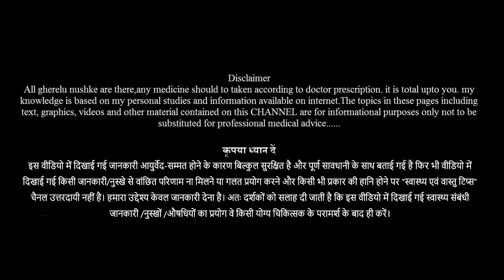1 दिन में चेहरे को गोरा करने और face par glow लाने के घरेलु नुस्खे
Dosto is video me ham janenge chehre ko gora kaise kare aur face par glow kaise laye. chehre par gorapan lane aur face par chamak lane ke liye ham aasan gharelu upay ka upyog karenge.